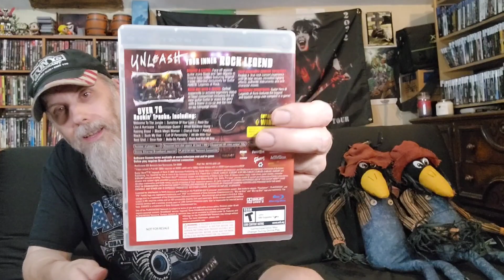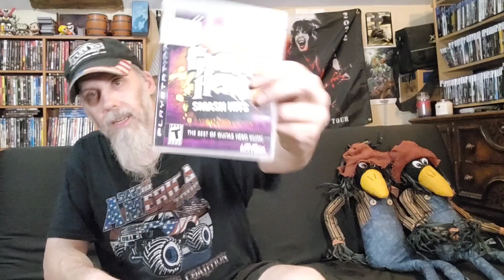Playstation 3 Guitar Hero Games Update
just an update on my Playstation 3 Guitar Hero Games